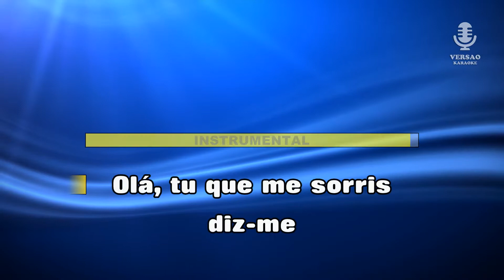♫ Demo - Karaoke - BRILHO DENTAL - Rui Veloso